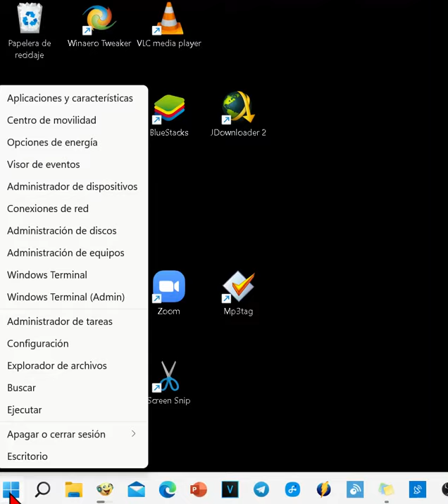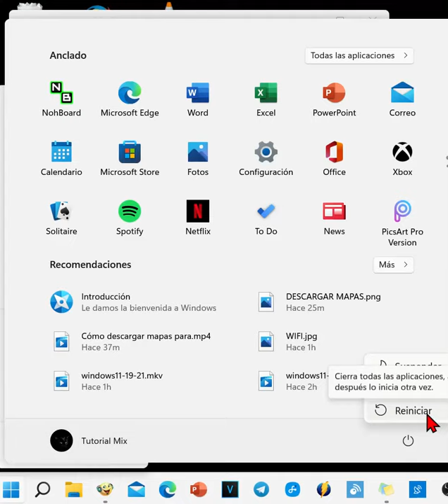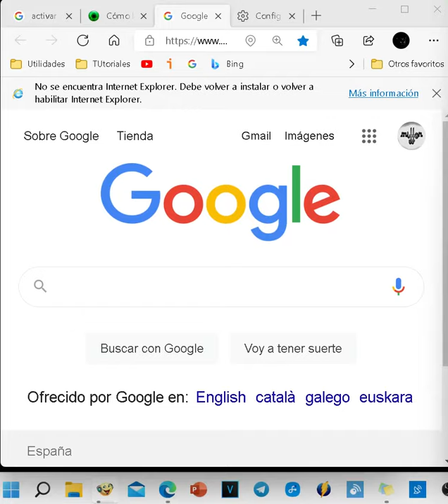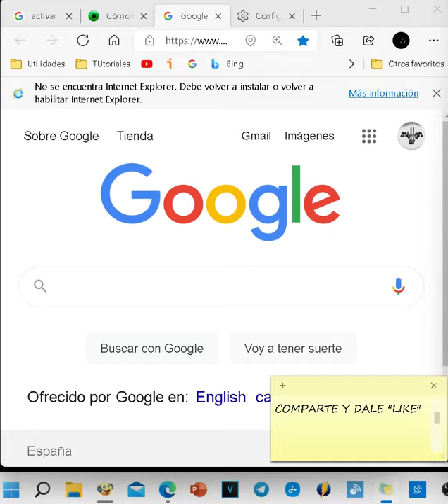Cómo activar el modo Internet Explorer en Windows 11 y en Microsoft Edge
Hola. En este tutorial en vídeo vamos a ver que es el modo internet explorer en Microsoft Edge y Cómo activarlo en Windows 11.

Muchas páginas web aún solo ofrecen sus servicios el veterano navegador Internet Explorer, con este modo tendremos las mismas prestaciones del clásico explorador, pero usando el nuevo navegador edge. Quiere decir que podrás usar páginas web preparadas para internet explorer con el navegador EDGE.

Para activarlo es muy fácil, vamos al logo de windows 11, clic derecho o pulsación larga sobre él, vamos a configuración ya con clic izquierdo y luego aplicaciones.

Clic sobre Optional Features

Clic sobre Wiew Features

Escribimos internet.

Marcamos la casilla.

Le damos a next

Install.

Cuando termine de instalar, reiniciamos.

Ahora abrimos el navegador Edge.
Vamos a los tres puntitos de arriba a la derecha,
Clic en configuración.
Ahora vamos al menu de la derecha a pulsar sobre navegador predeterminado.

En el apartado de "Permitir que Internet Explorer abra sitios en Microsoft Edge" debemos seleccionar "Solo en sitios no compatibles", eso es lo recomendado.

También es recomendable activar el interruptor que permite que los sitios se vuelvan a cargar en el modo de internet explorer.

Reiniciamos.

A partir de este momento, si un sitio web no carga como se esperaba en el Edge, simplemente acceda a su menú y use la opción "Recargar en modo Internet Explorer" como estoy mostrando yo en el vídeo...

Esto es todo amigas y amigos, ojalá les haya gustado y haya podido ganar algún like. De todas formas, muchas gracias por la visita. Buena suerte. Chao.